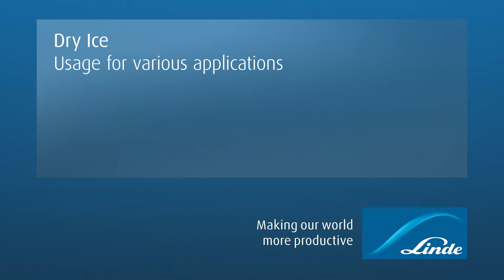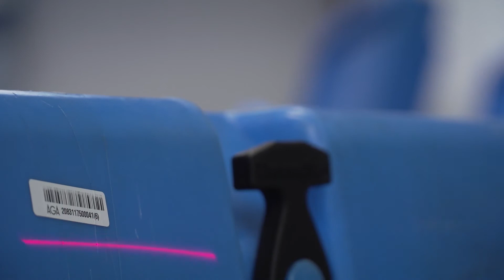Dry ice - endless opportunities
Discover the wide range of uses for dry ice, from visual effects to killing weeds. Dry ice from AGA is produced from CO2 retrieved from other companies that have a surplus of the gas, helping protect the climate.